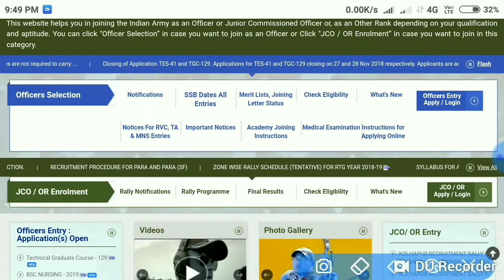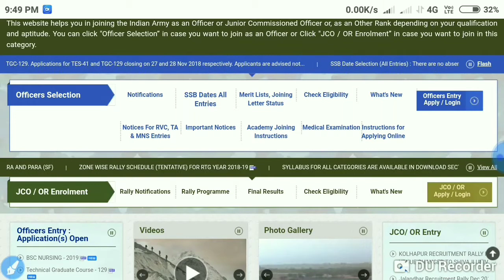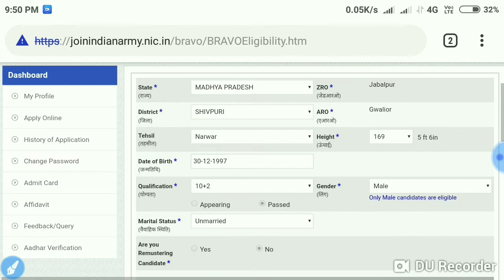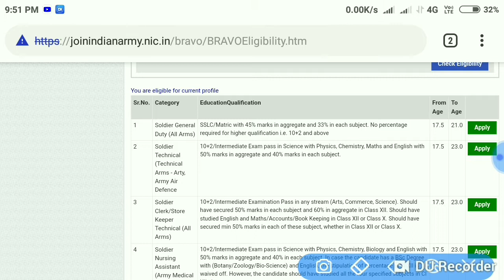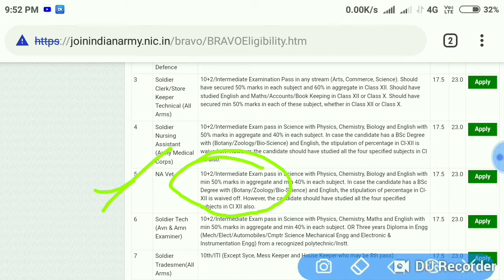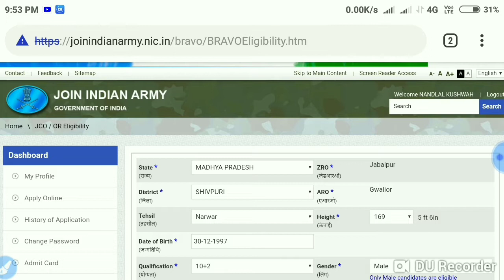MP army bharti online form start 2019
MP army bharti 2019 online form start